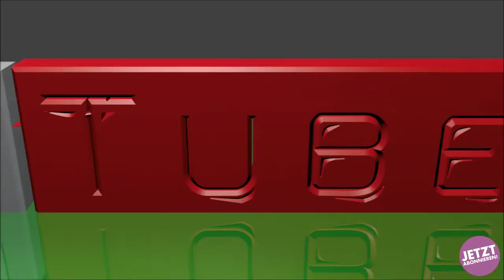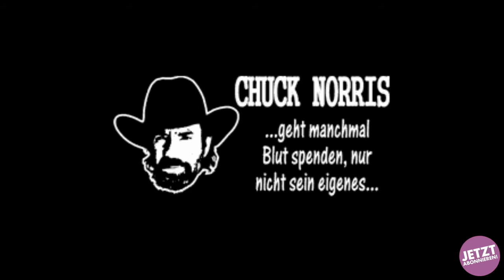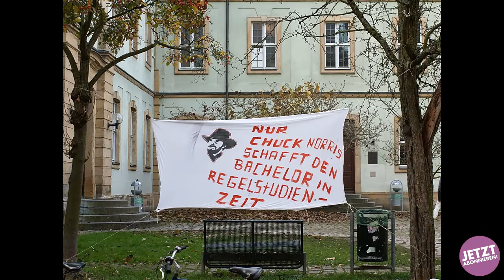Chuck Norris hat heute Geburtstag, er wird 74 dafür gibt es jetzt über 70 Witze/Sprüche # NOWIZONE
Hi, ich bin NOWI.

Dieser Kanal zeigt euch Glitch Videos, Emblem Tutorial Videos, Kauf Empfehlungen, Problem Lösungen.

Wenn Euch das Video gefallen hat dann:
► Kommentiert
► Liked
► Teilt

Besucht meinen anderen Kanal NOWIZONE TAKTIKS

In dem Kanal werde ich euch Videos hoch Laden wo ich euch Clan Wars Taktiken erkläre.

Oder so manchen Sprayer Punkt!